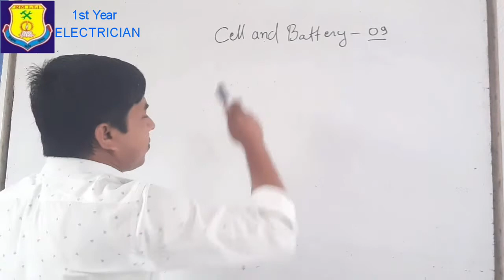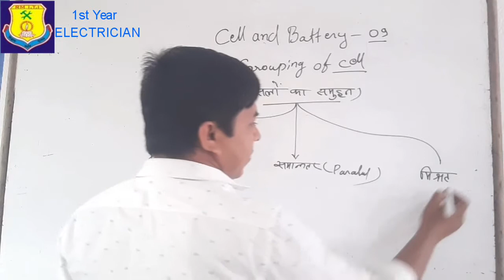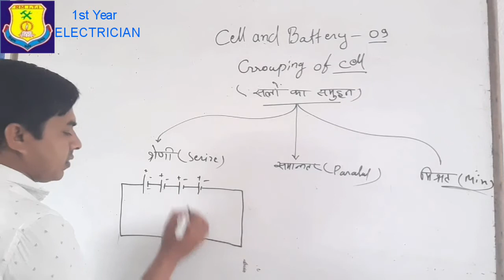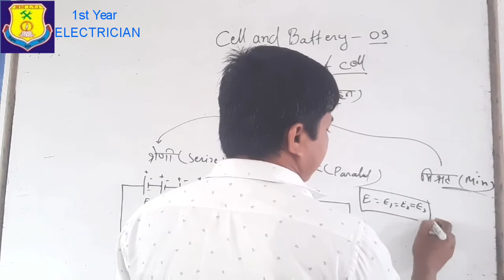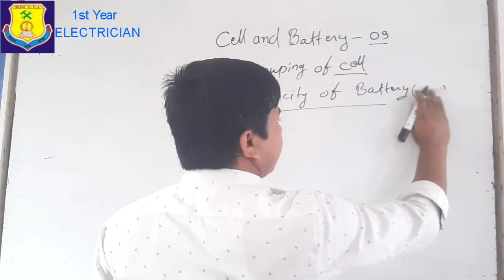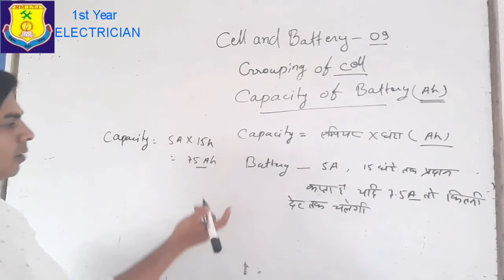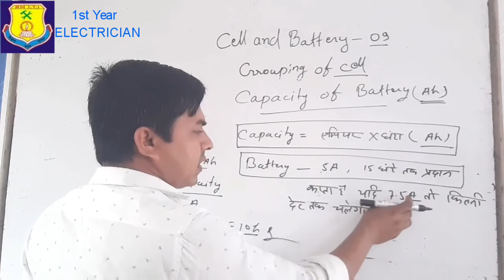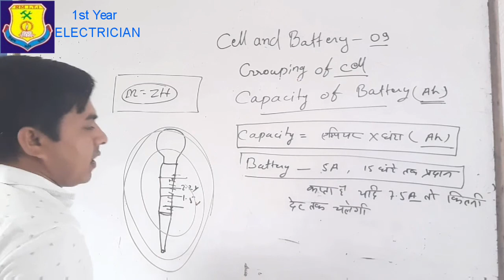Cell and Battery (सैल एवं बैटरी)Class -09